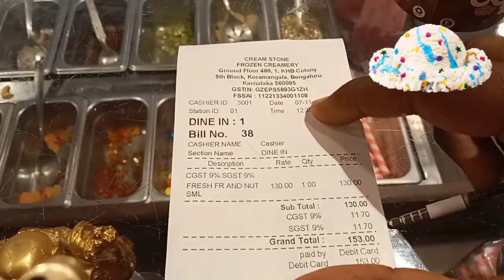Cream stone icecream || Fresh fruits and nuts 153 incl Gst 🍨🍨🍨🍨🍨🍨🍨🍨🍨🍨🍨🍦🍦🍦🍦🍦🍦🍦🍦🍦🍦🍦🍦|| fruits concept